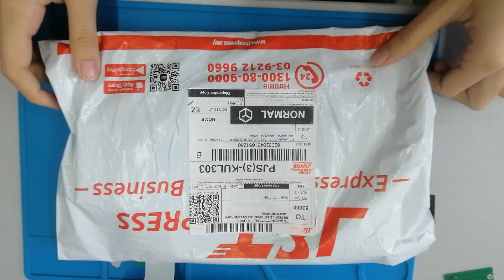tcgadgets 230512G95TPGSH lcd physically damage